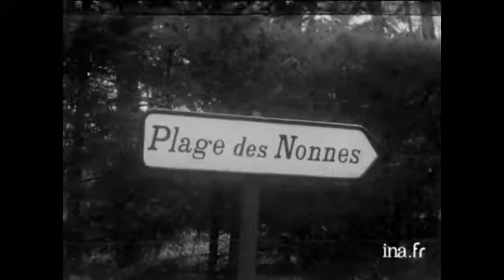Michel Piccoli [Jean] dans "L'été en hiver" (1964) de F. Chalais [reportage télé sur le tournage]